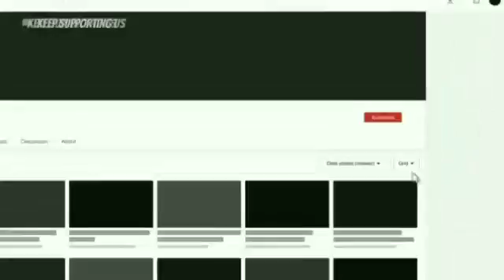20 November 2018